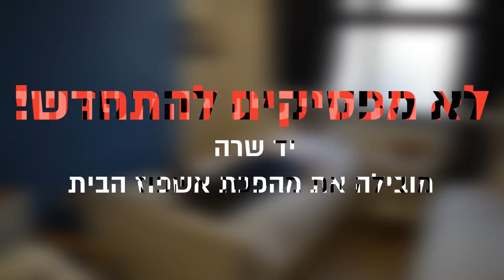'מיטכוונת' - מיטת בית חולים להרכבה ב-15 שניות.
לראשונה בישראל!
חדש ביד שרה:  'מיטכוונת' - מיטת בית חולים להרכבה ב-15 שניות.